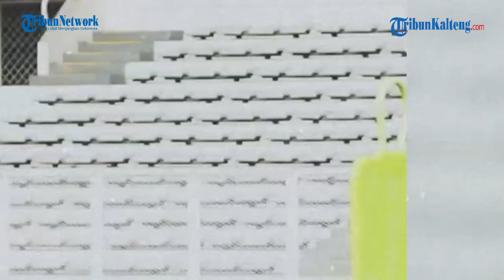Jay Idzes Jadi Pilihan Untuk Tambal Lini Belakang Timnas Indonesia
Jay Idzes diperkirakan akan menjadi pilihan utama Shin Tae-yong untuk menambal lubang di lini belakang Timnas Indonesia saat hadapi Filipina.
Seperti diketahui, Timnas Indonesia harus rela kehilangan satu pemainnya.